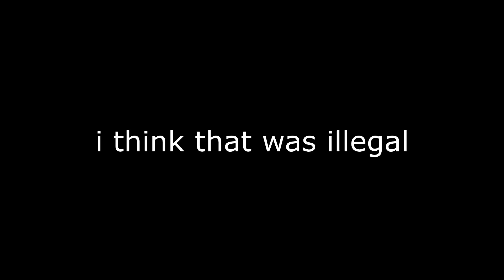Socially Awkward Mine Playable Mod [Yakuza 3 Remastered] (DOWNLOAD LINK IN THE COMMENTS)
Yoshitaka Mine edited this video.

Mod is still a work in progress. For the cabaret club, just pretend it's Mine 🤣